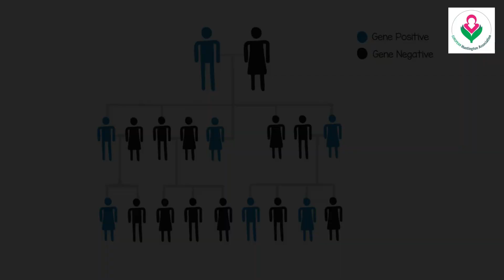What is Huntington's Disease?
May is Huntington’s disease awareness month. We in the European Huntington Association would therefore like to draw attention to the disease. (For more information go

Did you know that Huntington's Disease was recognized as an inherited disorder in 1872? A 22-year-old American doctor, George Huntington, wrote a paper on the disease – giving it its name “Huntington’s chorea”.

‘Chorea’ means “to dance”. The name comes from the involuntary movements that often follows with the disease.

Today, we simply call it ‘Huntington’s disease’, because there are more to it than just movements.

In many countries, the situation for people with Huntington’s disease is gradually improving. However, it often comes with stigma. Many family members don’t talk about the disease and hide the illness.

Unfortunately, there is still no known cure for the disease, but brilliant scientists work around the clock to develop treatments.

Scientists will probably find the answer to the puzzle of Huntington’s one day. Until then we will work to spread knowledge, raise awareness and break down stigma.